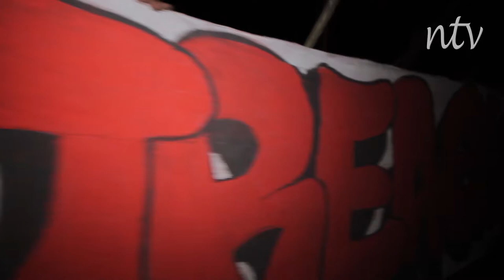الترا وينرز جمهور الوداد البيضاوي يحتفل بعين حرودة.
جريدة النبأ المغربية